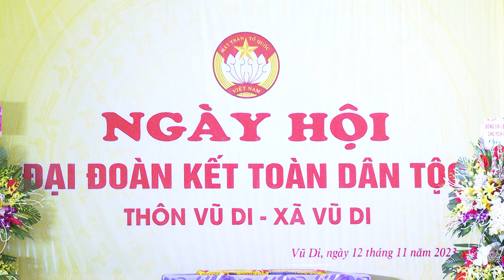VIDEO: Ban Công tác mặt trận thôn Vũ Di tổ chức Ngày hội Đại đoàn kết toàn dân tộc năm 2023.